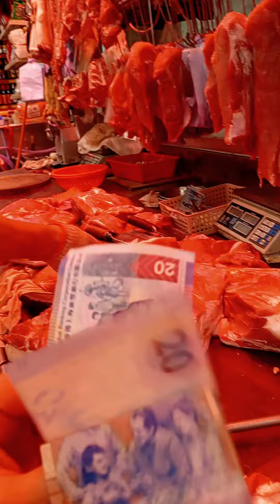Ofw in HK🇭🇰 Bumili ako ng karne aye‼️ Naintindihan ako ng taga BENTA,Naka intindi ng BISAYA?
Ofw in Hongkong 🇭🇰
Bumili ako ng karne ayeee  Naintindihan ako ng taga benta ah‼️🤣
Naka intindi ng Bisaya?